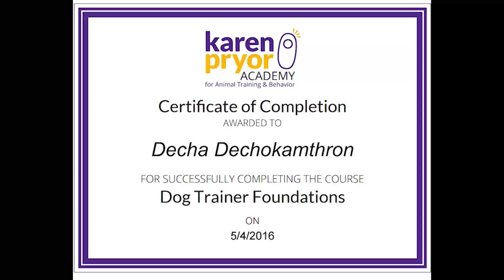สุนัขเริ่มดุเพราะจุดเชื่อมการยอมรับ ความไว้ใจหายไป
🐾 สนใจคอร์สประจำ, คอร์ส team work ให้ไปสอนที่บ้าน โทรสอบถาม จองเวลาล่วงหน้าได้ที่ ขอบคุณครับ